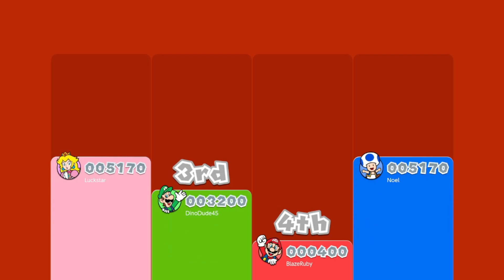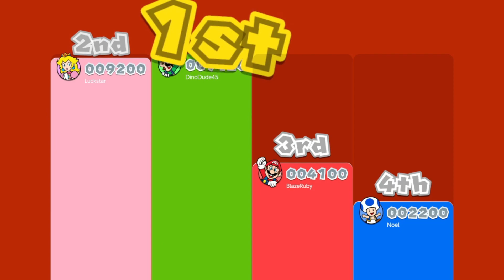Super Mario 3D World Part 11: The Playthrough Is Ruined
Oh boy here we go welcome to our first 4 player co-op playthrough for the channel. This is our live playthrough of Mario 3D World starring Lucky Bryan Ben and Noel in theory, working together to defeat Bowser. Spoilers Bowser is not the true villain of this playthrough